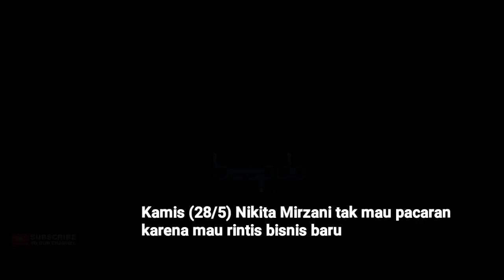Segera Rintis Bisnis Baru, Nikita Mirzani Tak Mau Pacaran Dulu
Nikita Mirzani tegaskan dirinya untuk sementara waktu tak mau pacaran karena sedang menyiapkan bisnis baru. Hal itu dikatakan Nikita di Jakarta pada Kamis (28/5). (Kadir/Beepdo.com)